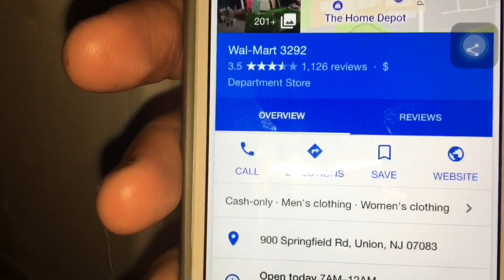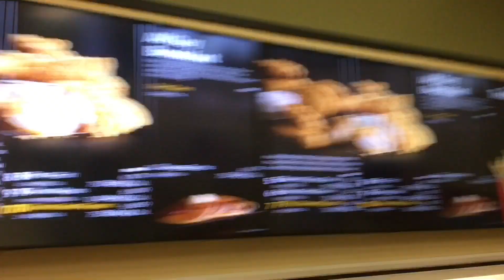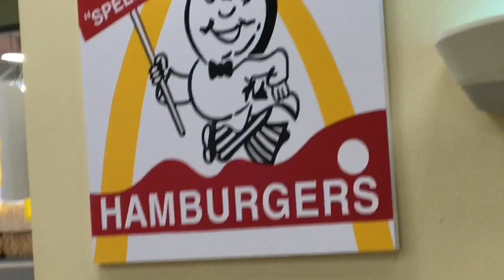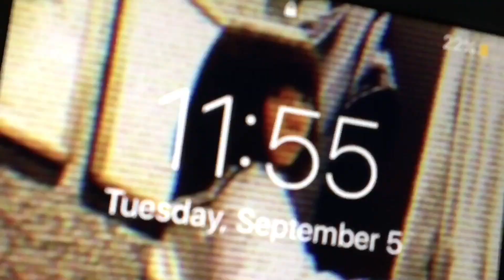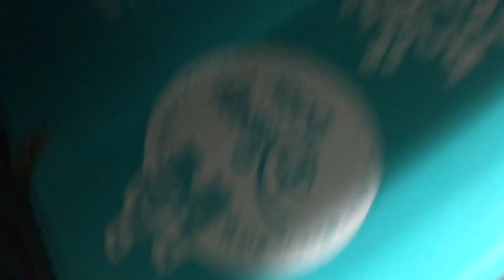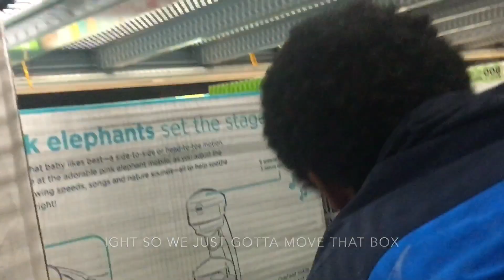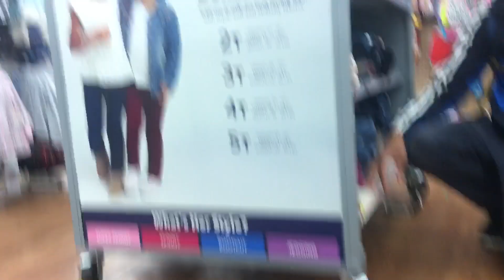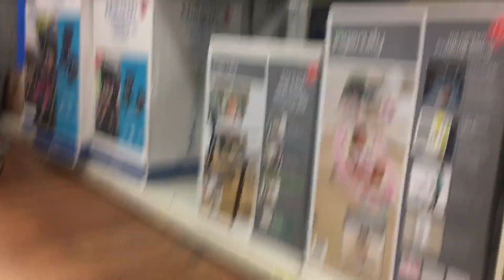24 HOUR CHALLENGE/ESCAPE FROM WALMART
Lmfaoaoao dont ever try to do the 24 hour challenge in walmart it doesnt close but trying to escape without anybody seeing you is fun.
The song is (go flow) by naruto in the opening
ps walmart gets super gay in 24 hours